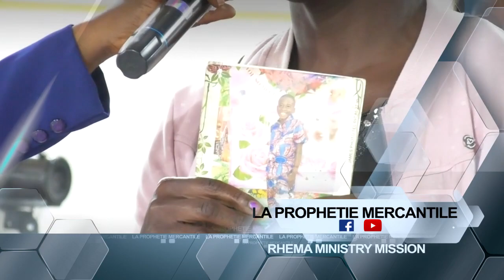Elle vend dans un marché où la sorcellerie tue plusieurs mais l'alliance divine la préserve ...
L'ALLIANCE DIVINE!!! ELLE VENDAIT DANS UN MARCHE OU LA SORCELLERIE AVAIT CAUSE LA MORT ET LE DEPART DE PLUSIEURS MAIS L'ALLIANCE DIVINE L'A PRESERVER!!!